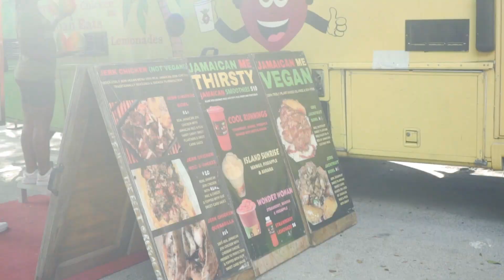NSU Homecoming Tailgate 2022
EQUIPMENT I USE:
Camera: Sony A6500
Lens: Sony E-Mount 24-70 mm and Sony E-Mount 50 mm
Drone: DJI Mavic Mini
Stabilizer: Ronin-M 3 Axis Gimbal and Ronin-SC
Computer: 27" iMac (2013) and MacBook Pro (15-inch, Mid 2010)
Programs: Adobe After Effects, Adobe Premiere Pro, Adobe Photoshop